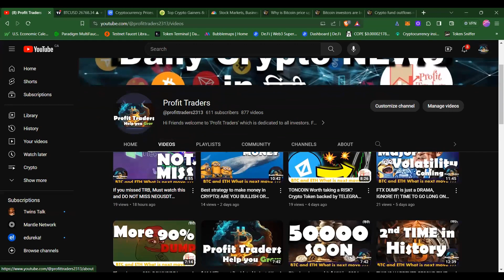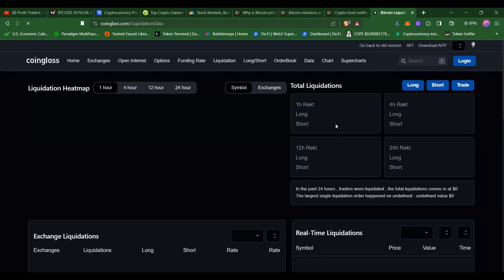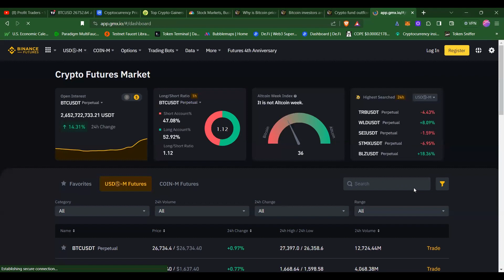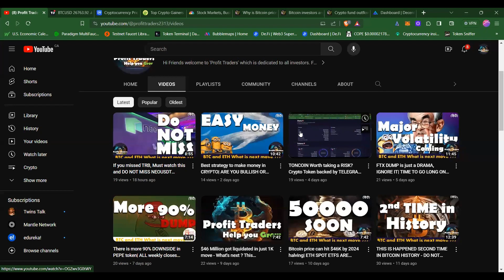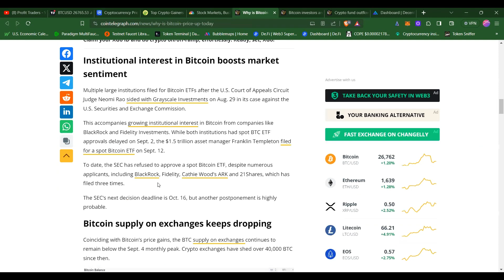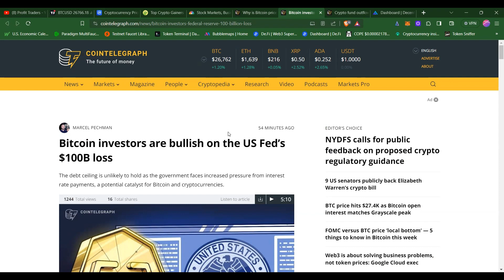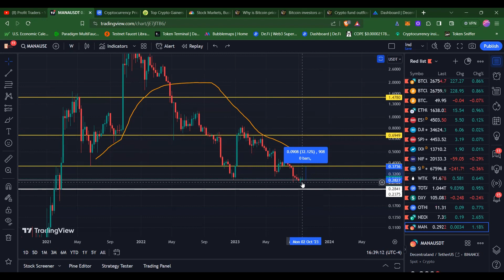This is NEXT ALTCOIN TO PUMP - Get ready to DOUBLE your MONEY on MANA Trade| Herd is getting BULLISH